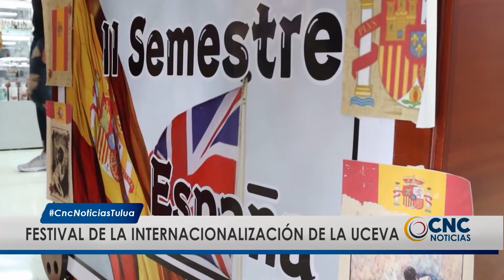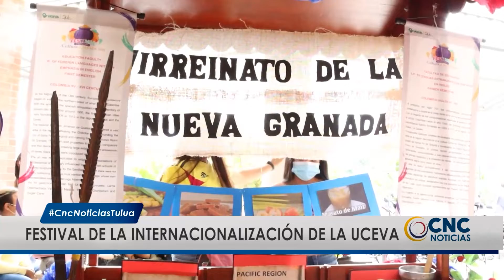Se realizó el Festival de Cultura e Internacionalización de la UCEVA este fin de semana